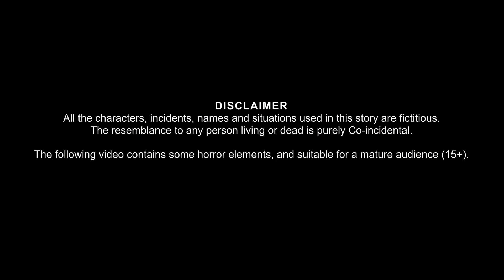Police Station में चुड़ैल | Hindi Horror Stories | Hindi Kahaniya | Stories in Hindi | 2020 Stories